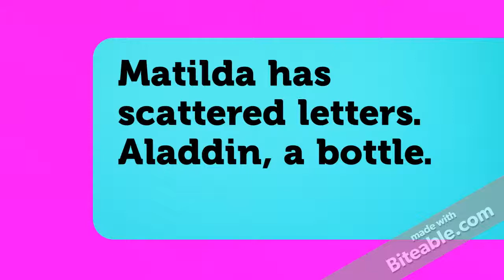Sydney's Speculator Shows